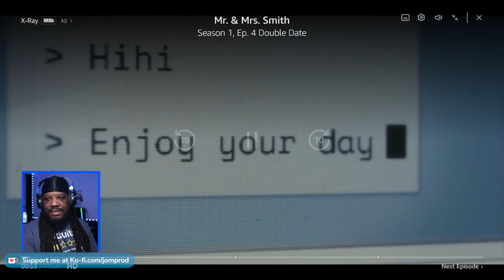In Case You Missed Mr & Mrs Smith | E4 Recap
EPISODE 4 of MrandMrsSmith series got me paranoid...haven't come up with so many conspiracy theories in such a long time!

Feel free to support my other channels:
Official Productions (shows/movies/skits):  @JOMprodOfficial
VOD recaps & randoms:  @jomprodlive